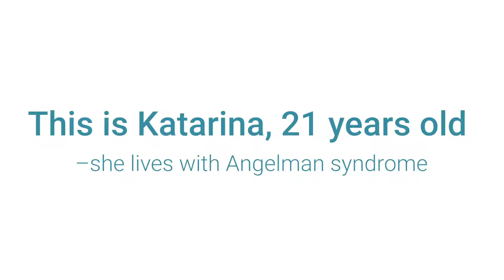Katarina lives an active life despite severe disability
We have always focussed on possibilities, and not on limitations, says mother, Elisabeth Naess. That is why the right assistive devices are so important.

Made for Movement provides the opportunity for movement for those who are unable to do so on their own. Our products do not require any idenpendent ability to sit, stand or walk.